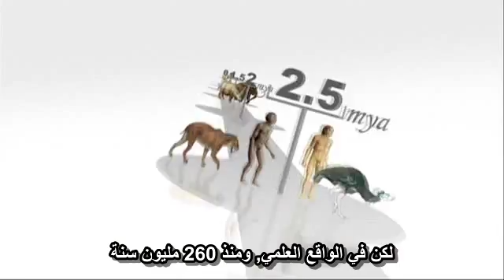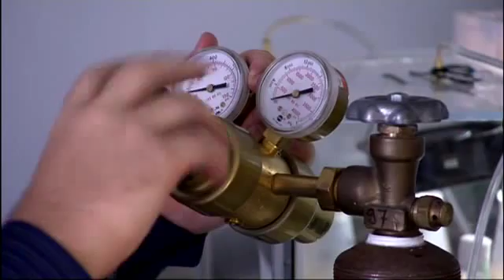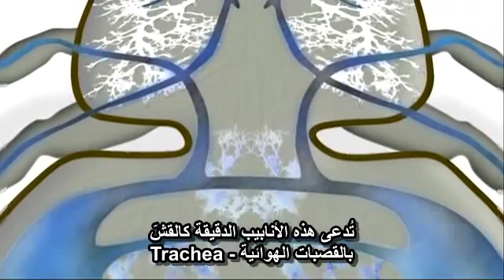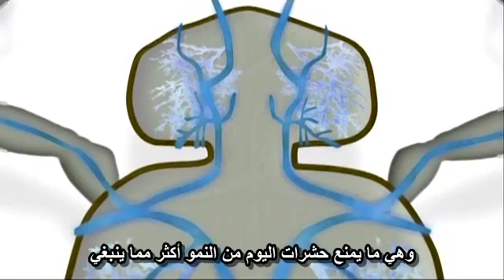تطــوّر الحجـم 1/3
تطوّرت الحياة لتتخذ عدداً كبيراً من الأحجام.  خلال 3 مليار سنة, أخذت الحياة أشكال عديدة بدءاً من باكتيريا بطول 0.02 مايكرومتر وانتهاءاً بالحوت الأزرق بطول 33.5 متر.  يكتشف العلماء كيف أنّ الصراع من أجل البقاء قد قاد بعض الحيوانات ليتّخذوا حجماً صغيراً وحيوانات أخرى لتصبح ضخمة.  يطلعنا فهم تطوّر الحجم عن سبب انقراض الدايناصورات في الوقت الذي ازدهرت به أولى الثدييات؛ ويمنحنا أجابات عن سبب تطوّر الماموث نحو التقزّم حين كان محصوراً ضمن الجُزُر؛ وعن سبب عدم تطور الثدييات اللاحمة إلى وزن يفوق 1 طن.  سواءاً كنا نتكلم عن سرعة الحركة أو عن عدد الأفراد ضمن الجنس الواحد, فإنّ عالَم الاحياء يدور حول الحجم.